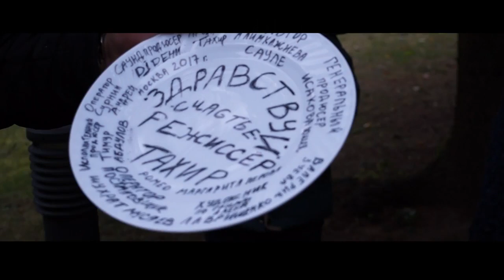Узбек Блогер Россияда Кино Оляпти